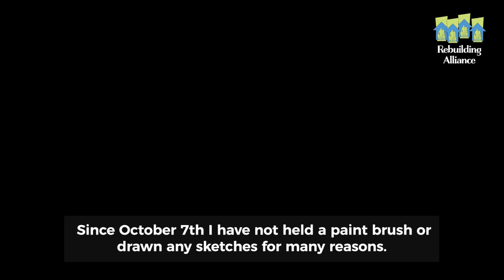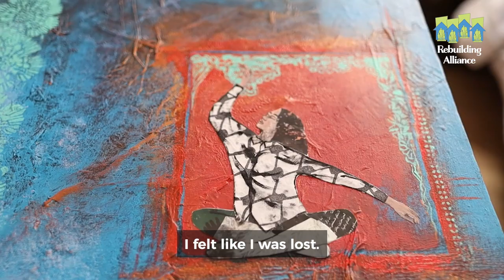Life in Gaza after the War for Artist Maysa Yousef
In this video, artist Maysa Yousef puts into words the unimaginable terror her world has endured, and shows us where to look for the hope and beauty in it all. She shows us that art is a salvation. Rebuilding Alliance videographers Nour Al Halaby and Muhammad Mansur spoke with artist Maysa to lift up her experience in Gaza at this time of deep crisis.

Maysa Yousef is one of the featured artists in Brushes of Hope: Gaza Emergency Aid Art Auction and you can now make a bid for one of her original pieces! You can learn more about the art auction below:

Rebuilding Alliance is honored to invite you to Brushes Of Hope: Gaza Emergency Aid Art Auction on Sunday, March 10th. Six incredible artists from Gaza have offered forth their creations to the cause to show the world that art is activism. To support their work is to support the lives of artists in Palestine. Over 60 original artworks in acrylic, watercolor, colored pencil, and collage will be auctioned with all sales going to the artists and Rebuilding Alliance’s work.